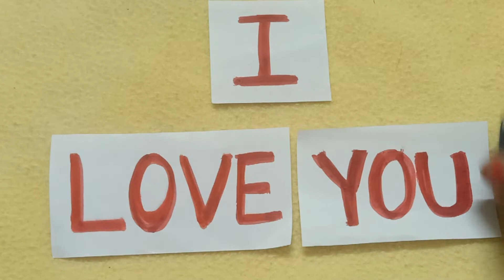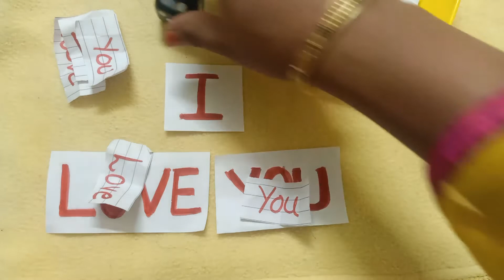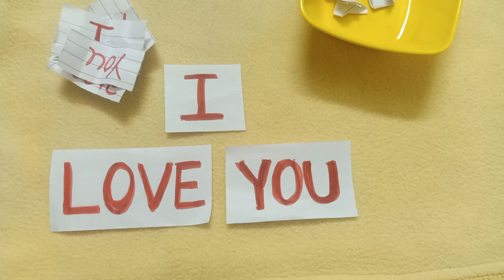Kitty Party Games / Fun Games / One Minute Games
Jai jinendra

New Game video out on our YouTube channel 🥳🤗... please watch the game video and if you like the game then plzz like the video, comment your review , share with ur frnds and family and subscribe the channel ♥️♥️ *By Astha Jain